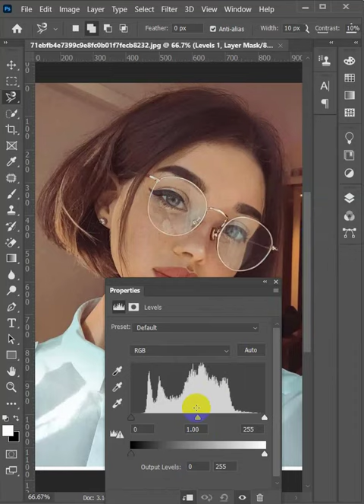Turn Normal Glasses to Sunglasses With One Click